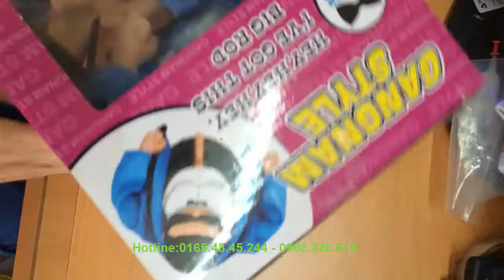Búp bê tinh nghịch | Búp bê nghịch ngợm độc lạ | Búp bê khoe của quý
Sản phẩm búp bê tinh nghịch, chúng rất nghịch ngợm khi bạn vỗ tay chúng sẽ khoe ra của quý và hát bài hát hoặc cười nhạo bạn, sản phẩm búp bê tinh nghịch của shopdochoiviet.com